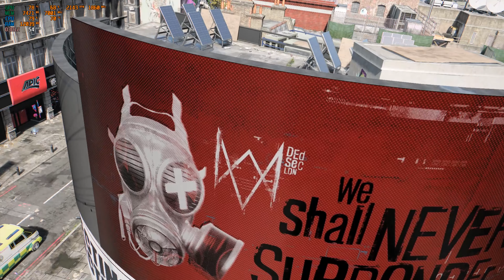Watch Dogs Legion - RTX 2070 Super - i7 9700 - 1080p - Ultra settings FPS Test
Recorded with Nvidia Shadowplay (2-5 FPS drop) Monitoring Program: MSI Afterburner

Intel Core i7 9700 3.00GHz (custom cooler)
16 RAM DDr4
Zotac GAMING GeForce RTX 2070 SUPER AMP
256GB SSD (SanDisk SSD PLUS)
Windows 10 Pro x64
700W Power Supply

SIMILIAR HARDWARE: rtx 2080, ryzen 5 3600x, gtx 1660 super, i9 9900k 8gb ram,12gb ram,20gb ram